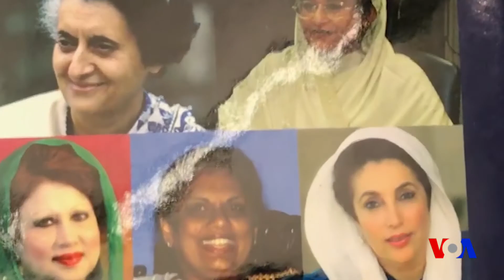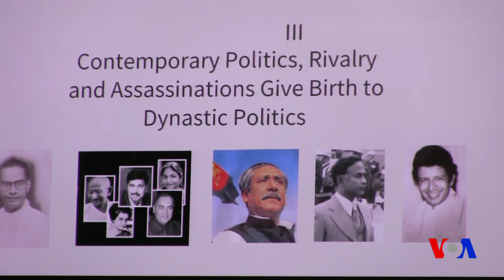HELLO AMERICA 318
হ্যালো অ্যামেরিকা অনুষ্ঠানের এ পর্বে রয়েছে, বাংলাদেশের একজন সুপরিচিত গনসঙ্গীত শিল্পী মাহমুদুজ্জামান বাবুর সাক্ষাতকার। আরো রয়েছে, নারী বিষয়ক একটি বইয়ের প্রকাশনা অনুষ্ঠানের খবর।